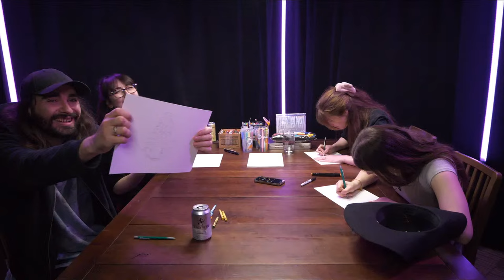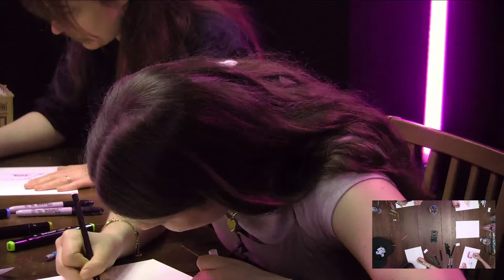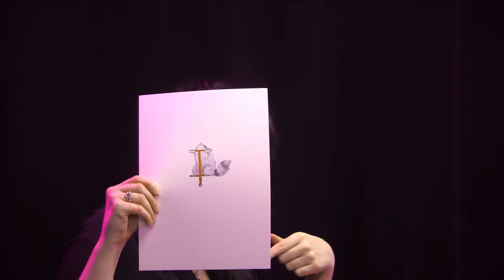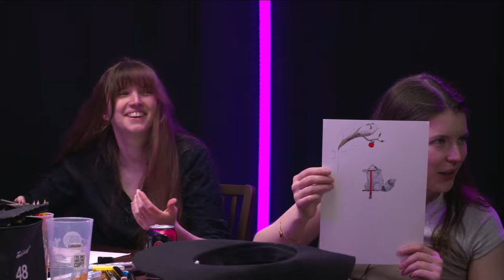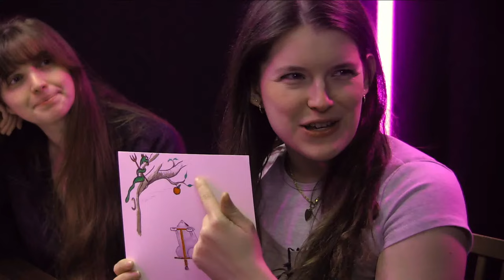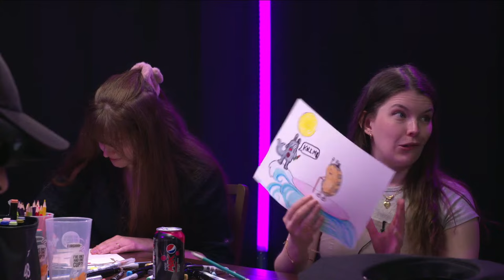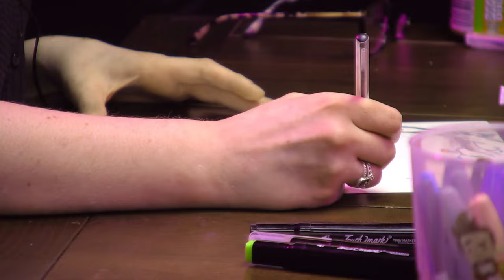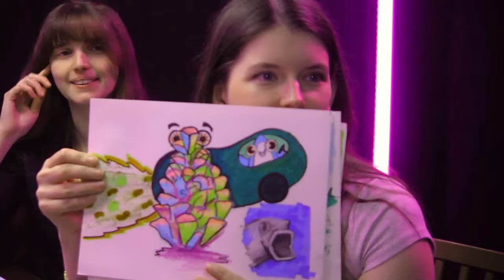Craft Stream Pass the Doodle edition | Harry, Sarah, Kirsty & Briony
The Craft Crew are back craftin' in our latest crafty craft stream (craft craft craft!) This week, we'll be doodlin' and passing it on for the next artist to finish. Expect some cursed creations to be made!

Want to send something to us? Here's our address:

4th Floor - King William House
13 Queen Square
Bristol
BS1 4NT